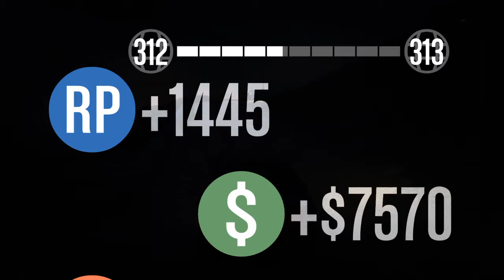GTA 5 Online: Misson Glitched